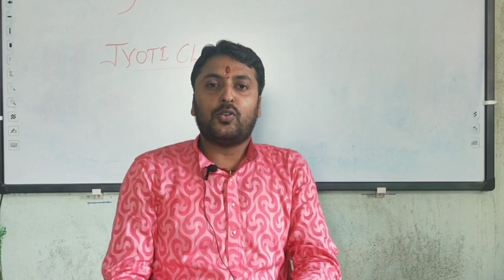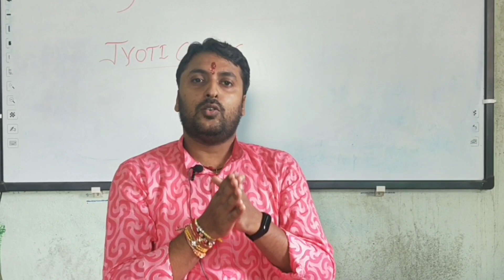Introducing A new series.... With study material and test series.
A Place to Learn With ease..